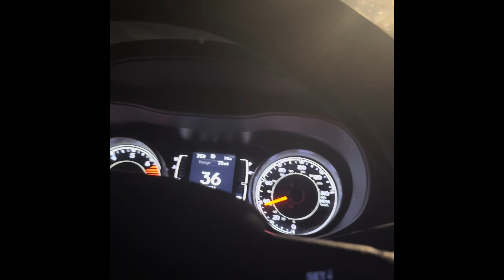Welcoming my CDL JOURNEY